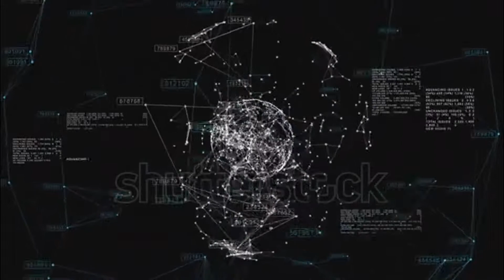Айнур Мансуров Рэхим ит хин